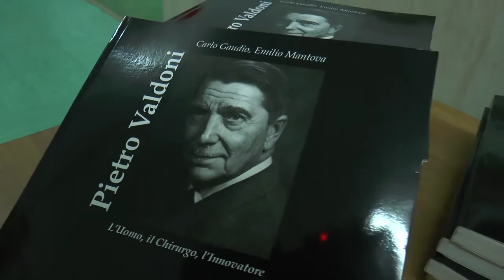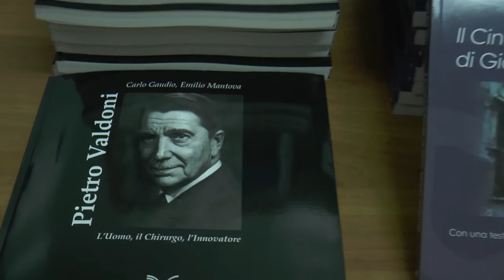Pietro Valdoni, l’uomo, il chirurgo, l’innovatore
Il 23 novembre 2016, l’Università “La Sapienza” e il Policlinico Umberto I di Roma hanno celebrato i 40 anni dalla scomparsa del Prof. Pietro Valdoni, il più grande chirurgo del Novecento, con la presentazione di due omaggi alla sua memoria: un film e un libro dal titolo “Pietro Valdoni, l’uomo, il chirurgo, l’innovatore”, che ne ripercorrono le principali tappe della vita professionale, elogiandone le abilità chirurgiche, didattiche, manageriali e umane.